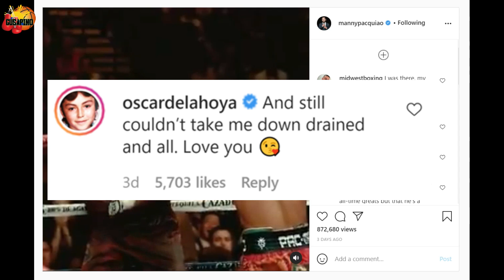Mayweather's List of GOAT, No.1 Niya Sarili Niya, No. 5 si Ali, At Pacquiao Hindi Niya Isinali.